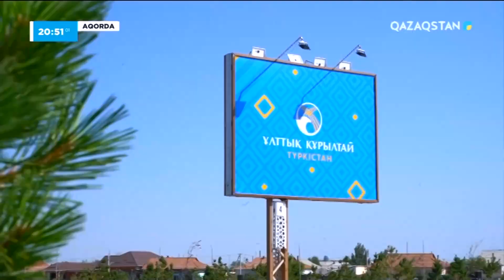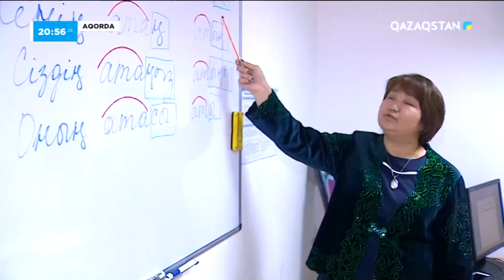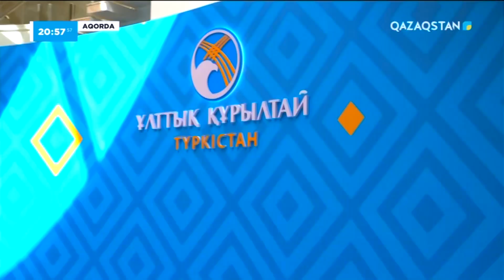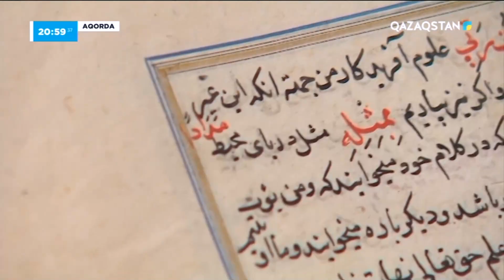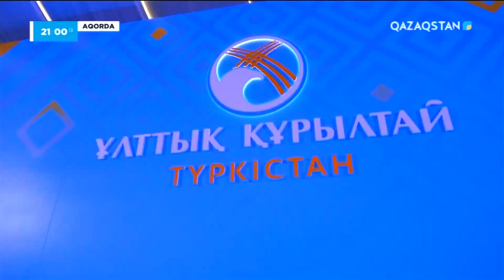Ақорда І Жер саясаты және шекара, Кенесары ханның Құран кітабы: Ұлттық құрылтайда не айтылды?